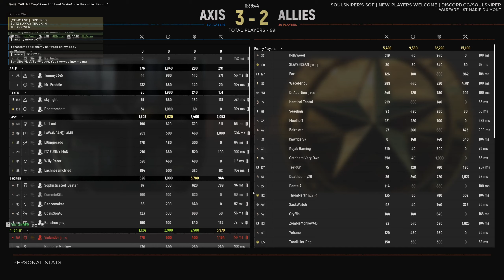Have not played in awhile. Hell Let Loose Game Play.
Short quick victory Hell Let Loose Game Play.

More Hell Let loose!

Checkout my Pokémon card channel:   @KrazyKollections